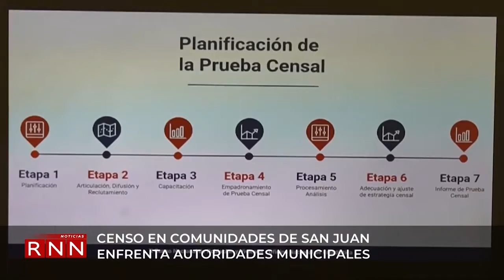Censo en comunidades de San Juan enfrenta autoridades municipales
Funcionarios municipales de la región del valle denunciaron este viernes que no están dadas las condiciones para realizar un censo exitoso en sus demarcaciones, por lo que exigieron a la Oficina Nacional de Estadísticas corregir una serie de anomalía que podrían dificultar el proceso.